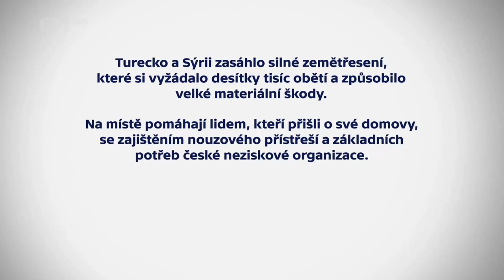Zemětřesení v Turecku a Sýrii – upoutávka ČT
Upoutávka České televize na pomoc po zemětřesení v Turecku a Sýrii.